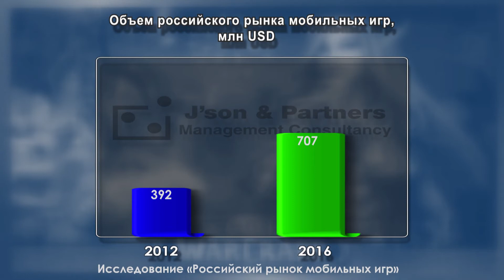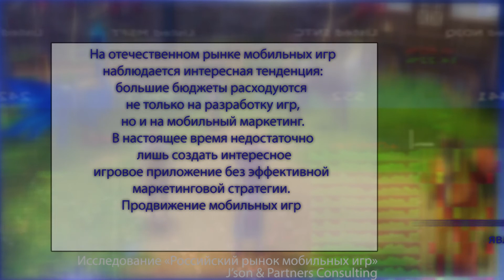Исследование «Российский рынок мобильных игр»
Целью исследования являлся анализ российского рынка мобильных игр, позволяющий получить полную информацию о структуре рынка и динамике его развития. Детально рассмотрены игры для различных мобильных операционных систем. Также проанализированы основные проекты и игроки, представлены ключевые тенденции рынка и прогнозы его развития до 2016 г.. Дополнительно проведен анализ мирового рынка мобильных игр.